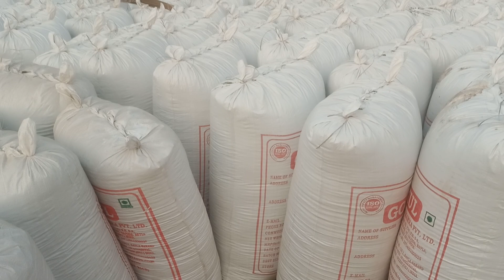Fix Rat debel filter🌿heri🐐patti🌿new mal wholsel🚚bendar nagaur Raj📲9252441755📲